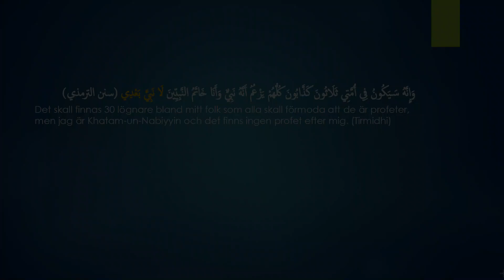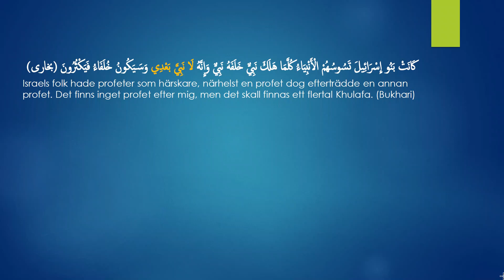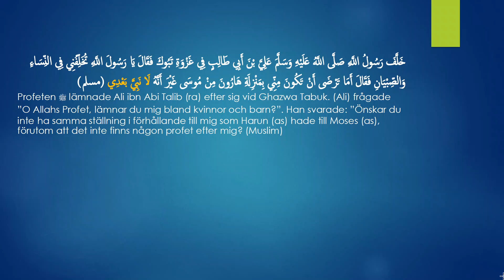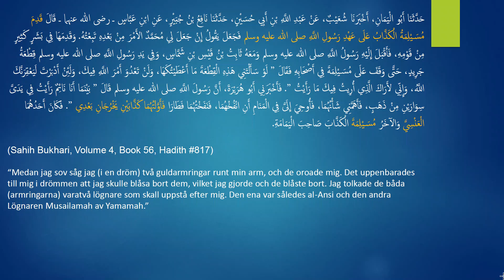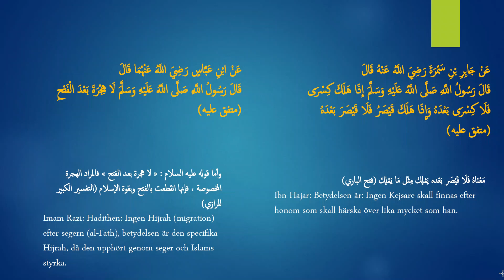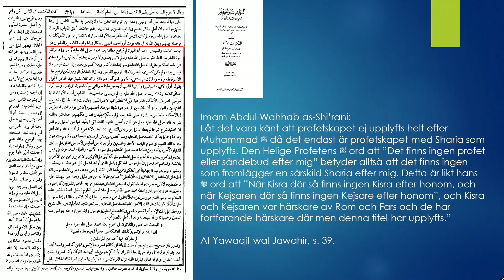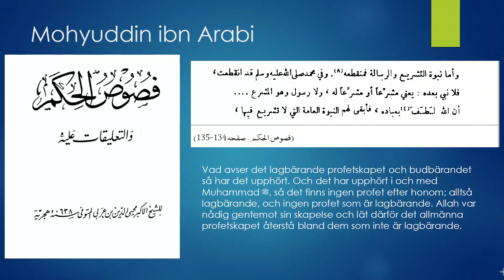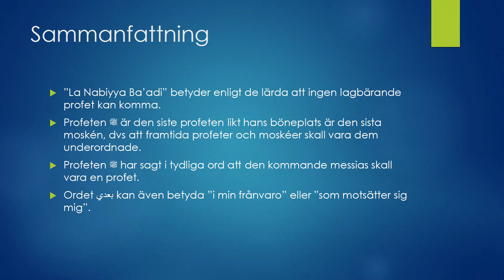2 9 Ingen profet efter mig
I detta klipp diskuteras hadithen "Det finns ingen profet efter mig" لا نبي بعدي genomgående i ljuset av andra hadither och de lärda teologernas verk.